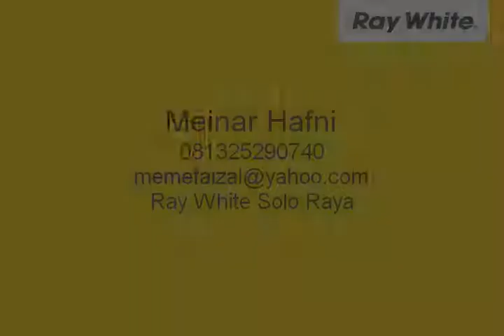Rumah Baru Lingkungan Nyaman - Meinar Hafni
Meinar Hafni

Lebar Depan 8m
Akses Jalan simpangan mobil
SHM

10749589
Ray White Solo Raya